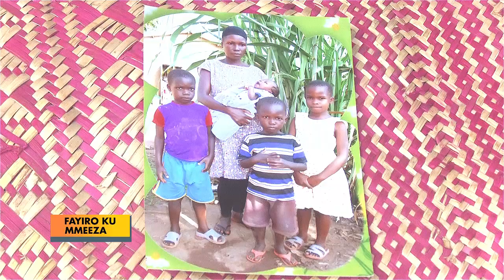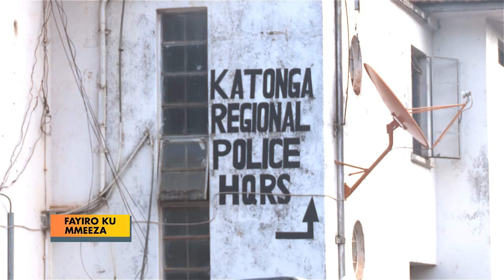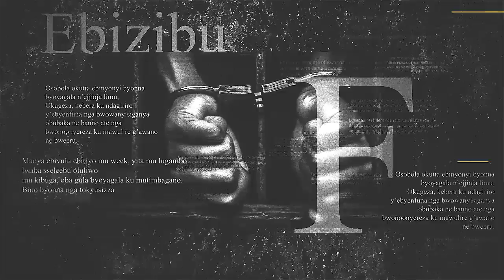Fayiro Ku Meeza: Okusaddaakibwa kwa Nalweyiso ne Muyingo. CCC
Bannanyini kyuuma baalinako ekibira ku kyalo nga tekikkirizibwaamu bantu wadde okusennyamu enku, Kyewunyisa nti emirambo gy'abaana gyegyasangibwa.

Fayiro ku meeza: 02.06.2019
Ssalongo Kayiira